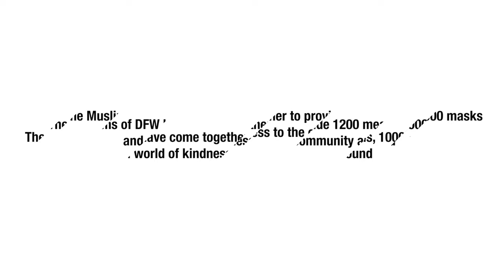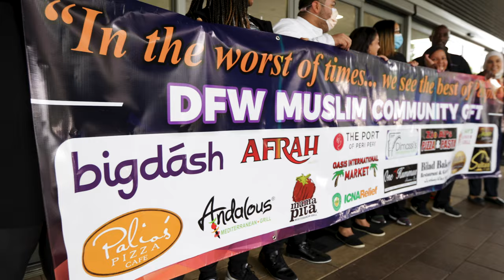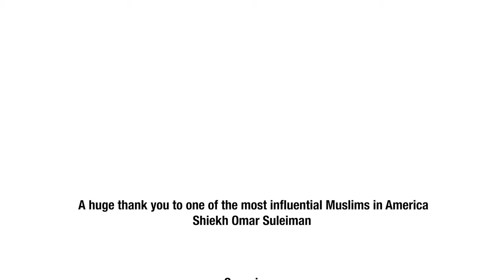DFW Muslims Humanitarian Gift to Parkland Hospital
The DFW Muslim community comes together to support health care workers with meals and masks to Parkland and surrounding hospitals.

Thank you to the ICNA relief transition home residents
for their efforts in making masks
A huge thank you to one of the most influential Muslims in America
Shiekh Omar Suleiman

Organizers

Mr. Marwan Nafal

Mr.
Marwan Marouf

Mrs.
Ruba Kuzbari

Thank you to all the restaurants who participated in this initiative

Afrah
Andalous
Big Dash
Bilad Bakery
Dimassi’s
Fadi’s
Jasmine Cafe
Jimmy’s Burger and Grill

Mama Pita
Oasis International Market
One Hummus
Palio’s Pizza

Sultan Cafe
The Port of Peri Peri
Zio Al’s